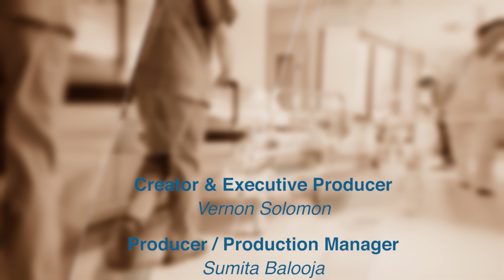Healthy Perspectives Dementia